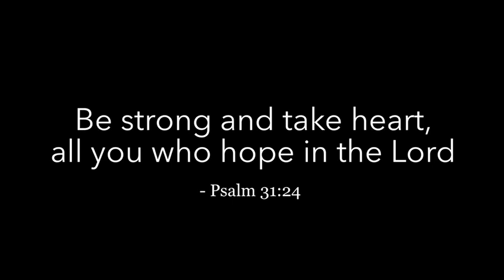Hope in Spite of Two Years of Brutality, Anniversary of the Coup in Burma